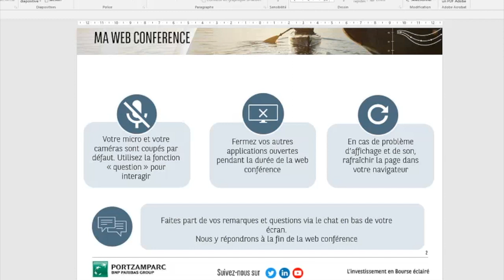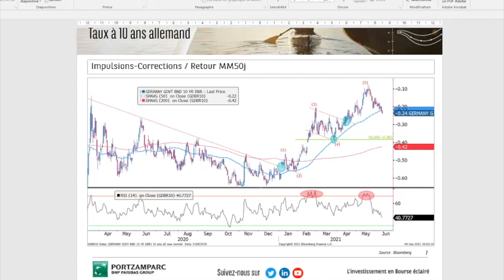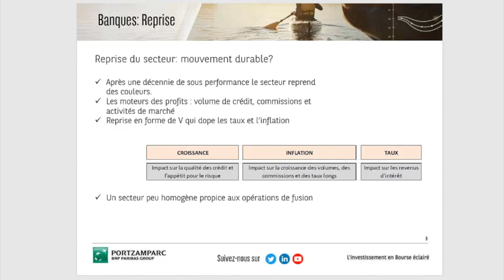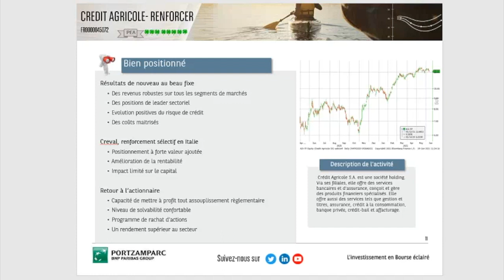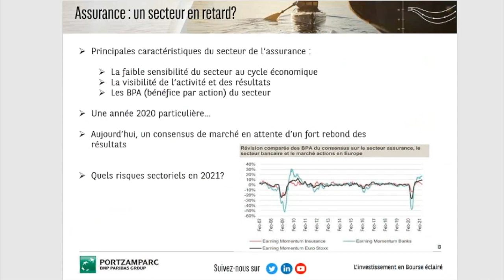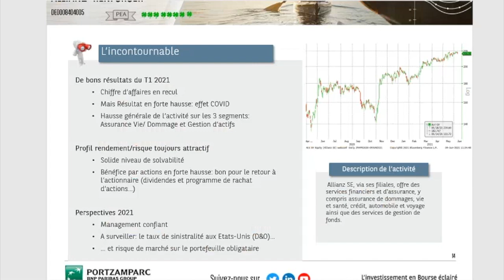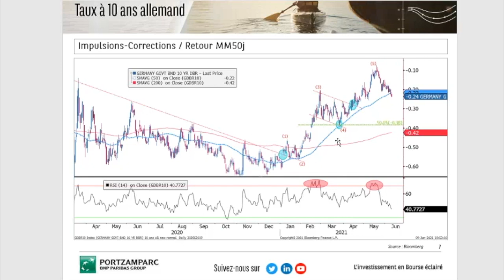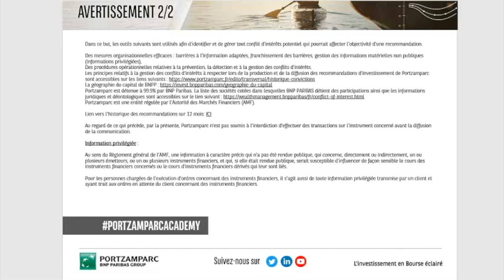Banques & Assurances: Le grand retour?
Secteurs oubliés ou mal aimés, les Banques & Assurances sont de retour depuis quelques mois. Ils sont au cœur de la rotation sectorielle.

00:00 - INTRO - AGENDA Portzamparc
01:45 - Sommaire
02:30 - Relation Banque/Taux
07:45 - Banques
19:20 - CA
25:15 - Assurance
31:40 - Allianz
38:40 - A Retenir
39:40 Question - Réponses